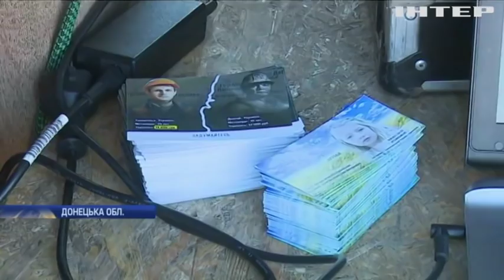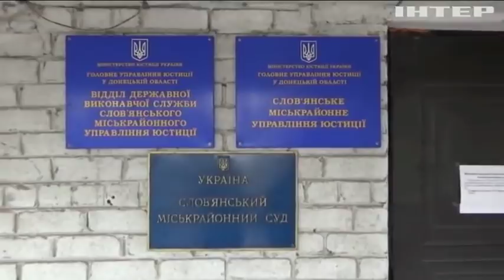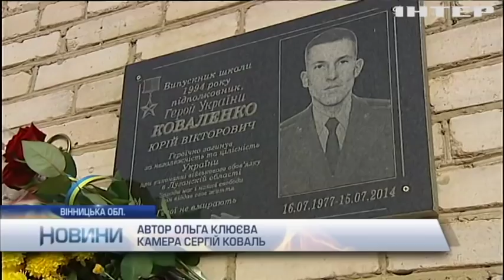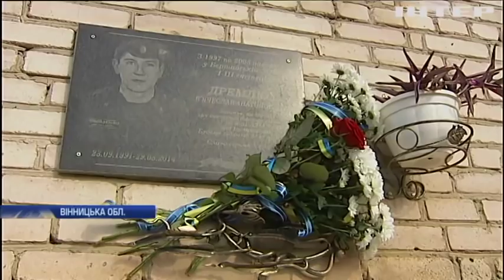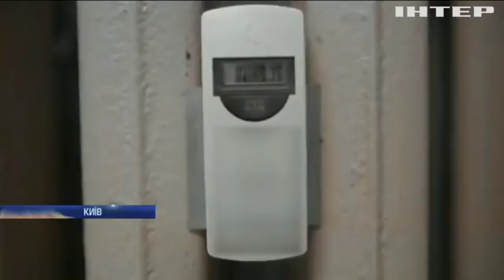Новости 9:00, выпуск за 22 октября 2018 года